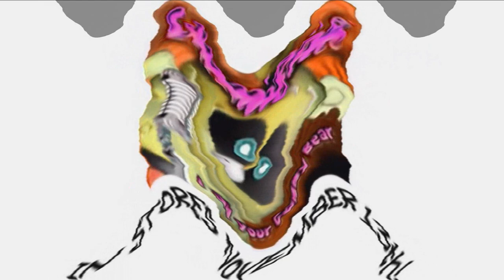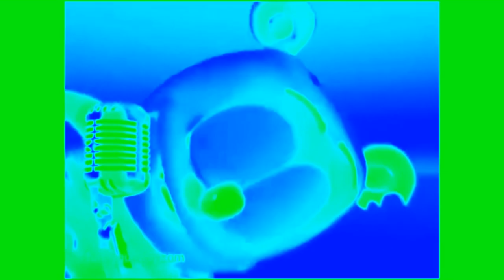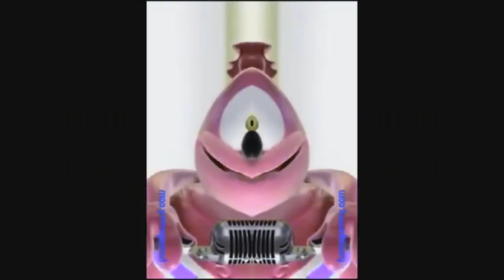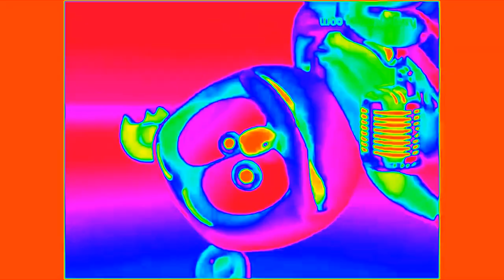KlaskyKlaskyKlaskyKlasky Gummy Bear Movie Maker Effects Sponsored By Nein Csupo Effects